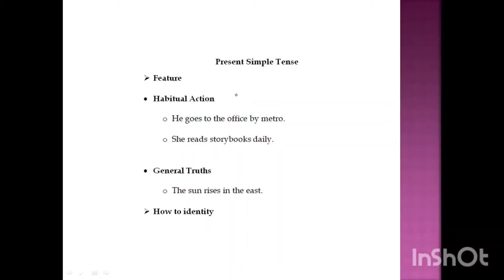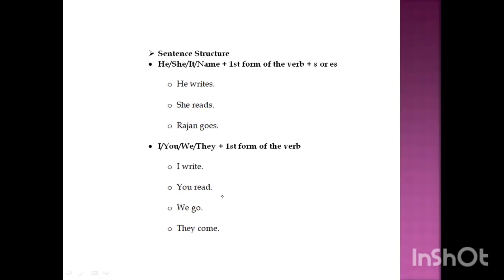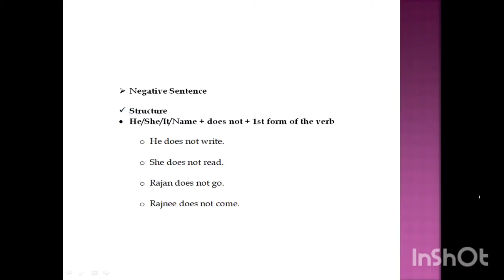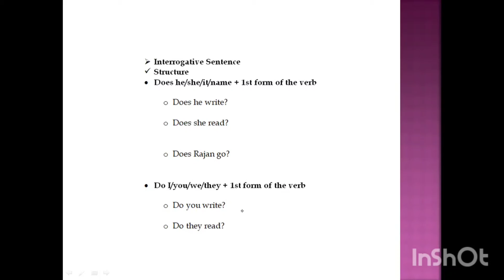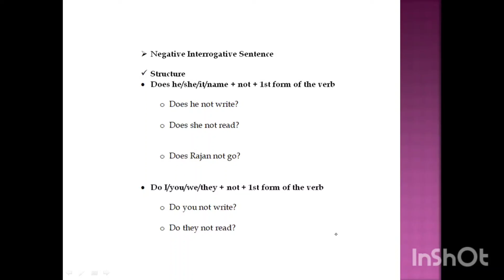Simple Present Tense, now in grip.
Hello everyone, here comes our video on grammar tip on the topic of " Present Simple Tense " now in your grip. Give a thumbs up for more such grammar tips in your grip every week.